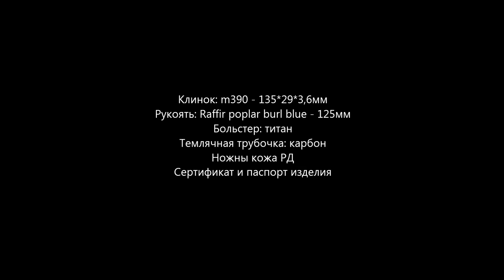m390 & Raffir poplar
Ножи ручной работы. Handmade knives